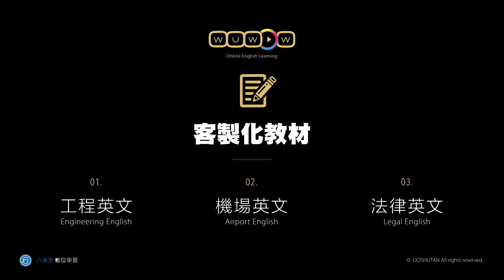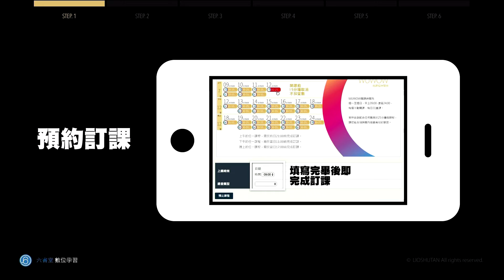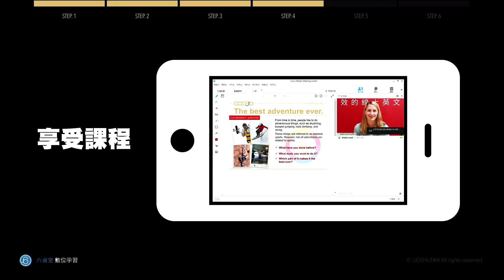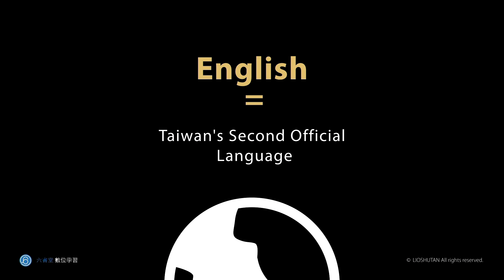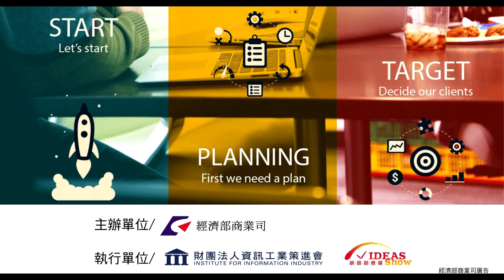1-3人小班制 25分鐘微課程 你應該要了解的WUWOW 【WUWOW最有效率的線上英文】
💎 本集介紹
WUWOW 從行動端出發
透過網路與行動載具Live實況連線
讓你隨時隨地都能輕鬆學英文

📍1-3人小班制
保障學習品質，不落下任何一人

📍25分鐘微課程
省時、高效率，把握專注力高峰

📍全球顧問師資
專業品質把關，各國顧問自由選擇

📍全平台學習
手機 / 平板 / 電腦，走到哪學到哪

💎 關於 WUWOW 新英文學習運動
WUWOW新英文學習運動是WUWOW線上英文所推出的免費英文教學頻道
WUWOW的顧問將在這個頻道中結合 實用英文 X 多元文化 X 日常情境
透過輕鬆無壓力的學習 將英文帶入生活中❗
如果不想錯過學英文的機會 就快快手刀訂閱起來吧 🤩